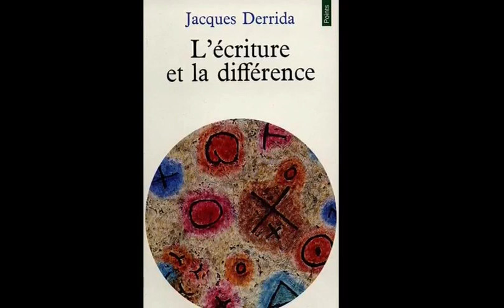عکس فوری(8) / ژاک دریدا(1930- 2004)/ ناصر فکوهی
ژاک دریدا (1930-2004)، فیلسوف فرانسوی  و زاده الجزایر بود . او از جوانی به پاریس آمد و بزودی  برجستگی خود را در زمینه اندیشه نشان داد. شهرت وی به خصوص  به برکت ابداع مفهوم «ساخت‌زدایی» در فلسفه بوده است. هر‌چند دریدا خود از هوسرل، هایدگر، فروید و لاکان ملهم شده بود، اما  توانست در گسترش اندیشه خویش بسیار فراتر از حوزه فلسفه و روانکاوی برود و در میدان روشنفکری  مسیری تقریبا با موازی را در فلسفه  با پیر بوردیو در جامعه‌شناسی دنبال کرد. هر چند  تفاوت اساسی بوردیو او آن بود که  اندیشه‌هایش بسیار زودتر  و مستقیما به وسیله خود وی به آمریکا  راه یافتند و در دانشگاه‌های این کشور با استقبال بالایی روبرو شدند. به صورتی که معروف بو.د دریدا بیشتر از فرانسه در ایالات متحده شهرت دارد. وی  نقد اساسی خود را  متوجه سنت هژمونیک زبان در اندیشه فلسفی غرب کرد. کتاب «گراماتولوژی» (1967) از این لحاظ توانست او را به مثابه یک فیلسوف بزرگ فرانسوی و سپس جهانی تثبیت کند. وی  به مثابه استاد  مدرسه عالی مطالعات اجتماعی و سپس در دانشگاه ایروین در کالیفرنیا، در طول بیش از سه دهه  تاثیری  بی نهایت بر شکل دادن به اندیشه های  جدید که فراتر از خواسته او پسامدرنیسم  و اندیشه فرانسوی نام گرفتند، داشت. تاثیر اندیشه های وی در جهان پس از درگذشتش در سال 2004، همچنان تا امروز ادامه یافته است. آثار وی به اغلب زبان‌های مهم دنیا ترجمه شده اند و  از لحاظ میزان تاثیر گزاری او را می‌توان تنها با چند اندیشمند  بزرگ دیگر فرانسوی از جمله رولان بارت،  میشل فوکو و پیر بوردیو مقایسه کرد. ژاک دریدا نویسنده بسیار پرکار بود که بیش از صد کتاب، صدها مقاله  از خود به جای گذاشته که  هر روز به زبان های جدیدی ترجمه می شوند. وی همچنین  در دو فیلم  ایفای نقش کرد و چند کتاب صوتی را نیز  عرضه کرد. دریدا از معدود اندیشمندان بود که  پس از فروپاشی  شوروی، که به نوعی بیمعنا مارکس را در میان روشنفکران از مُد انداخته بود، با نوشتن تاثیر گذار به نام «اشباح مارکس» (1993) نوشت و از رویکرد ساخت‌شکنانه خود برای تحلیل این موقعیت استفاده کرد